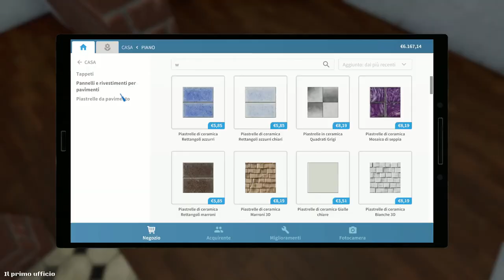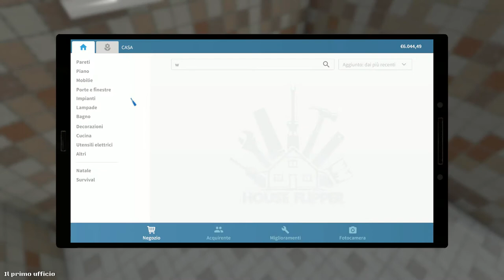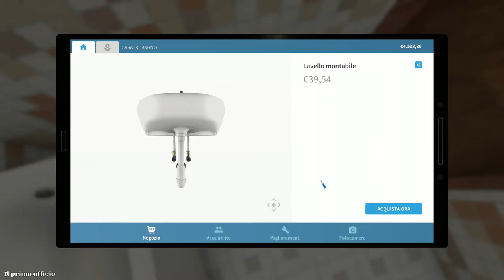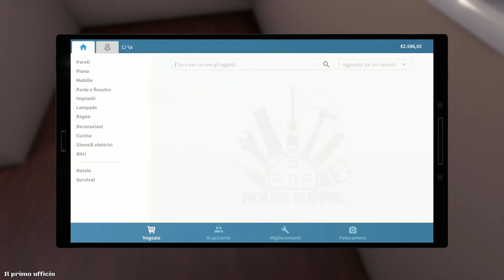Vendiamo il vecchio ufficio! | House Flipper #2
Eccoci qui nel secondo episodio di House Flipper! se questa serie vi piace mettete like e commentate!
Se non siete ancora iscritti vi consiglio di iscrivervi :D

Mi scuso per la mia assenza in questi giorni ma non mi sentivo molto bene e non riuscivo ad editare :)